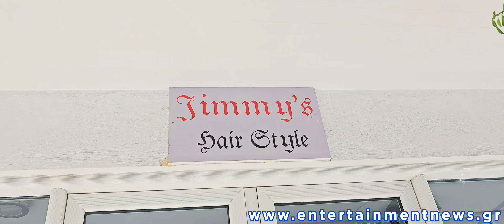Jimmy's Hair Style | Entertainment News Greece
Ο Kyana Expert Jimmy Athanasiadis του Jimmy's Hair Style (Λαχανά 16, Περιστέρι) με την Μαρία Αγραπίδου του Entertainment News Greece.

Παρουσίαση: Μαρία Αγραπίδου
Σκηνοθεσία, Επεξεργασία Βίντεο: Χρήστος Αρφάνης
Παραγωγή: Χρήστος Αρφάνης, Μαρία Αγραπίδου

©️ Entertainment News Greece, 2023